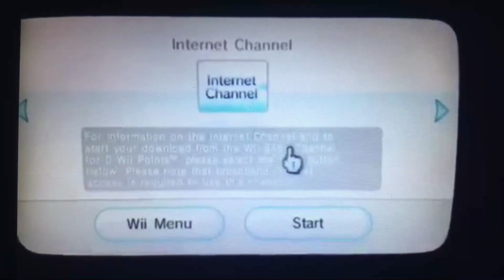(REUPLOAD 2) Wii Menu Has 0 Points On The Wii Shop Channel On This Year #4